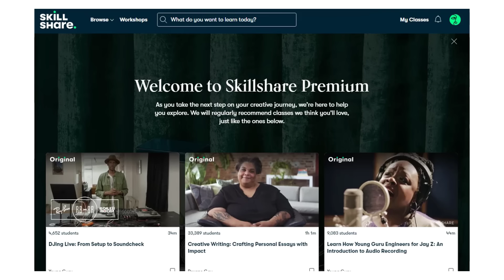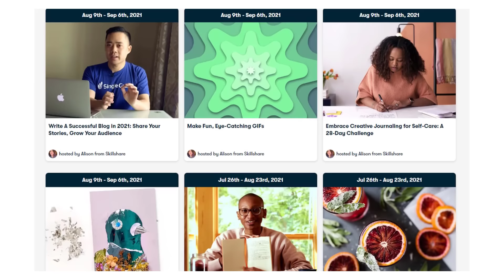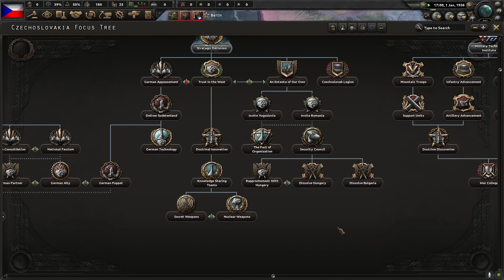Surviving As Czechoslovakia In WW2 - Hearts Of Iron 4 Hoi4A2Z